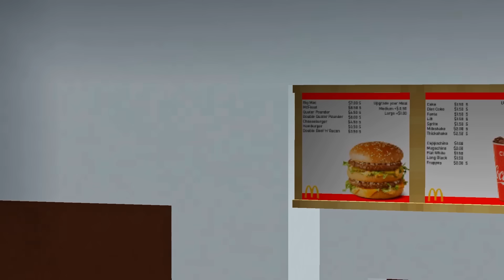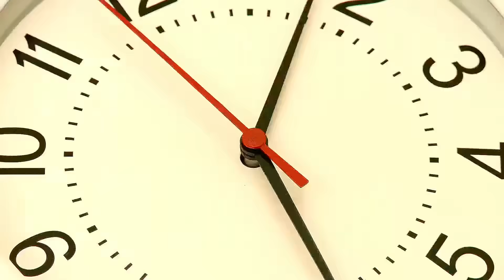😱🍔 Мы Стали САМЫМИ *ЖИРНЫМИ* ТОЛСТЯКАМИ за 24 ЧАСА в Майнкрафт ! ВЛАДУС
В этом видео я покажу вам 😱🍔 Мы Стали САМЫМИ *ЖИРНЫМИ* ТОЛСТЯКАМИ за 24 ЧАСА в Майнкрафт Симулятор Толстяка Симулятор Жирдяя ! ВЛАДУС Это мультик по игре Майнкраафт . В этом видео ВЛАДУС и ЛЁНЯ покажут вам как правильно играть в игру minecraft ( минекрафт , манкрафт , маекнарфт майн крафт ) !